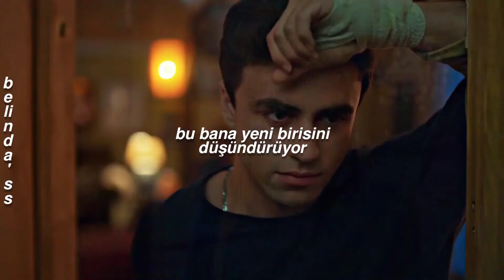Doja Cat- You Right |Elite - Türkçe Çeviri/feat Weeknd|Carmuel•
Dizi: Elite

Şarkı:You Right - Doja Cat/Weeknd

Çeviri ve edit bana aittir iznim olmadan kullanmayın🚫

Çeviride hatalar olabilir videomu izleyip izlememek size kalmış.

O zaman hepinize iyi günler dilerim💗

But you still hesitate (Oh) 'cause you choose loyalty (Oh, yeah)
And I know your history (Hey), met him before your peak (Hey)
But-but-but the sex what clogged your memory

And you're right (Right)
Said, you right (Yeah), I got my guy (Yeah)